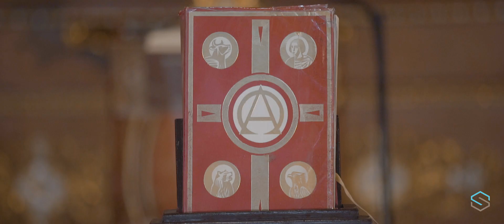Lord, sana all!